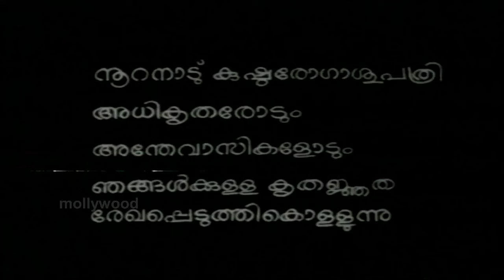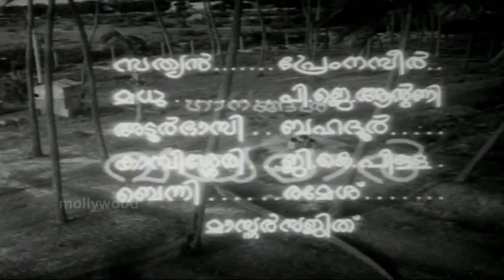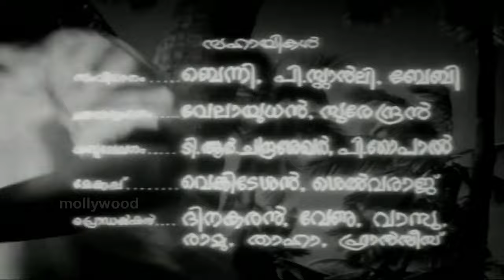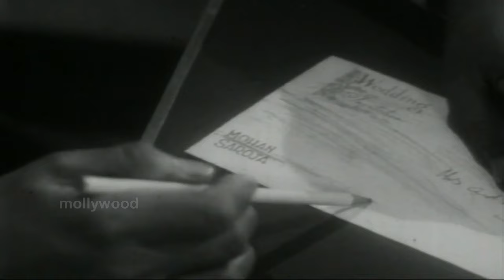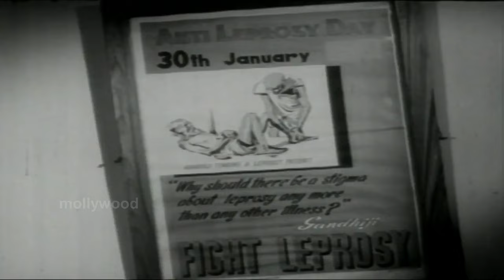Prem Nazir, Sheela Old Malayalam Super Hit Full Movie Ashwamedham | Remastered Movie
Movie             Ashwamedham | അശ്വമേധം
Director         A. Vincent
Actors           Sheela,  Sathyan,  Prem Nazir, Madhu, Sukumari, Adoor Bhasi, P. J. Antony, T. R. Omana

💗 Watch Evergreen Malayalam Video Songs from Old Malayalam Movies 💗